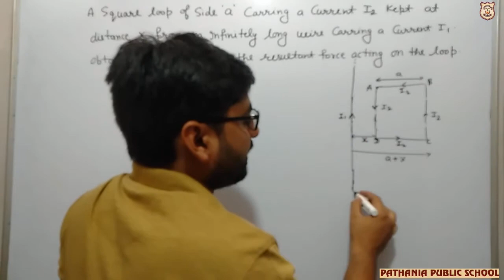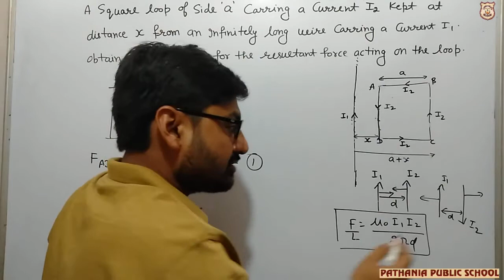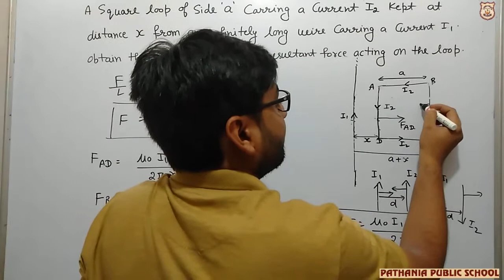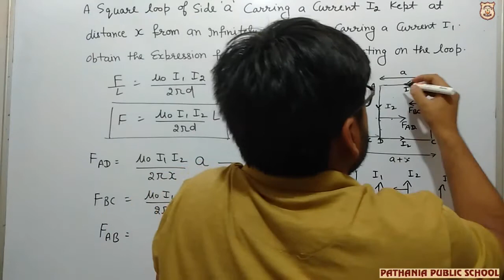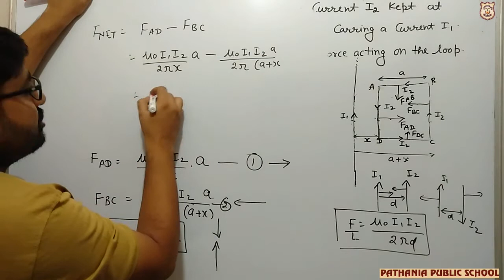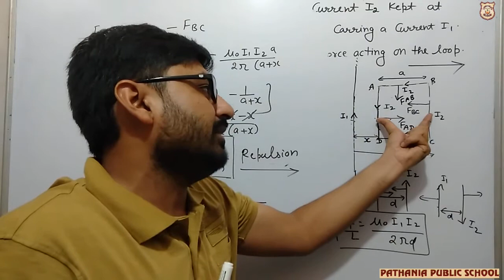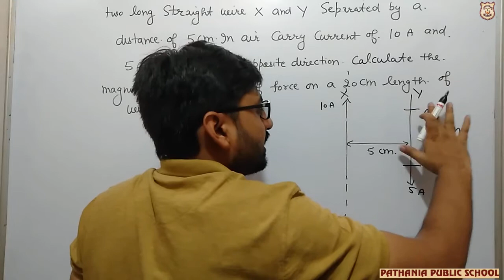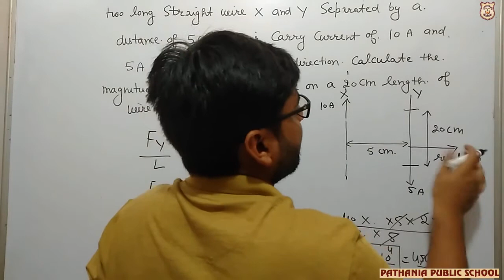NUMARICALS BASED ON FORCE ACTING BETWEEN TWO CURRENT CARRYING WIRE